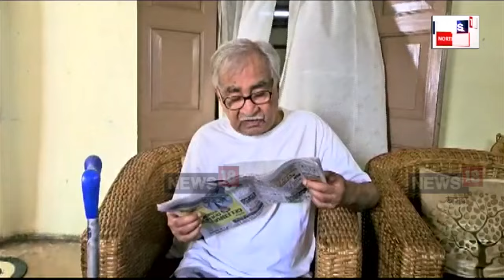Nripen Hazarika : কেনে আছে সুধাকণ্ঠ ড০ ভূপেন হাজৰিকাৰ ভাতৃ গীতিকাৰ, কণ্ঠশিল্পী নৃপেন হাজৰিকা? N18V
Nripen Hazarika | কেনে আছে সুধাকণ্ঠ ড০ ভূপেন হাজৰিকাৰ ভাতৃ গীতিকাৰ, কণ্ঠশিল্পী নৃপেন হাজৰিকা? তেজপুৰৰ পলগ্ৰাউণ্ডৰ সমীপৰ শতিকা পুৰণি গৃহটোতে জীৱনৰ বিয়লি বেলা পাৰ কৰিছে উজ্জল ব্যক্তিত্বসম্পন্ন এইগৰাকী ব্যক্তিয়ে।